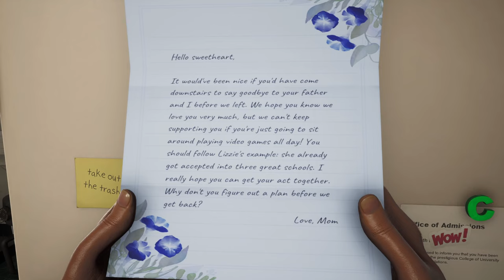welcome to blimp city High on Life Play Through I Part 1